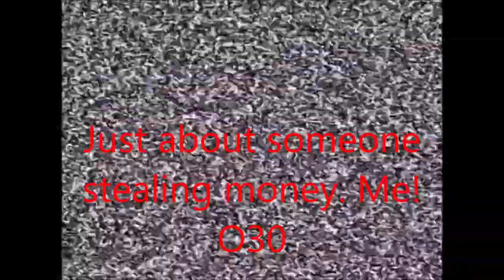Hollander Hotel : This scares me to much!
Today we go inside an old abandoned hotel, wich is also a casino for the gamblers. Will I come out of it? Or will I simply lose myself in all the gambling?.. Will I even have time to gamble at all?.. Let's find out!